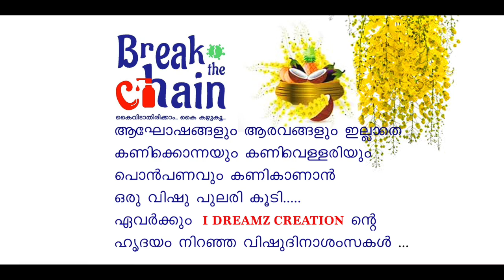ഏവർക്കും വിഷുദിനാശംസകൾ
I dreamz creation
Velappaya
Thrissur